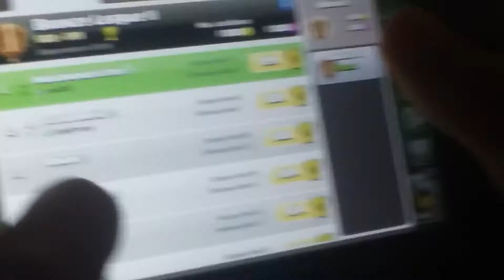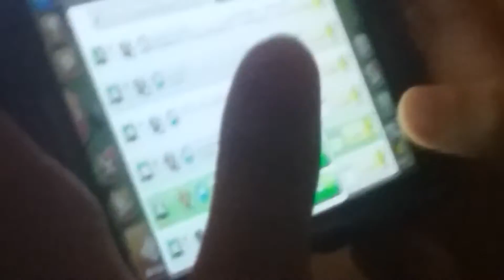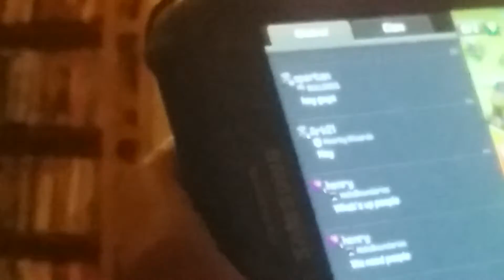Clash Of Clans